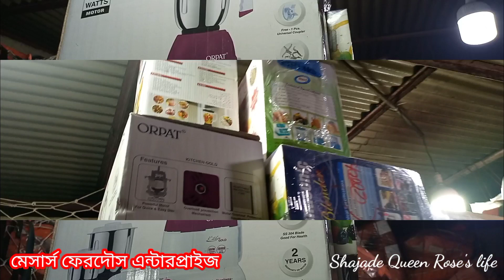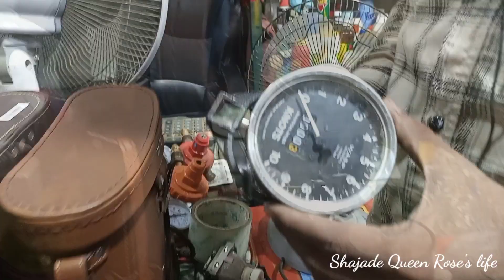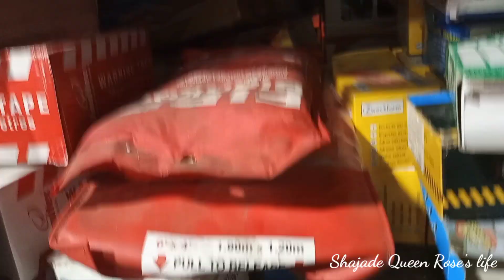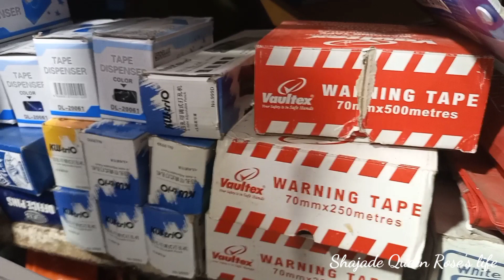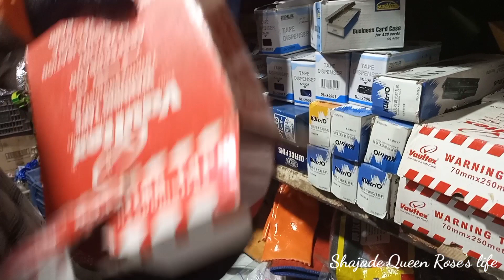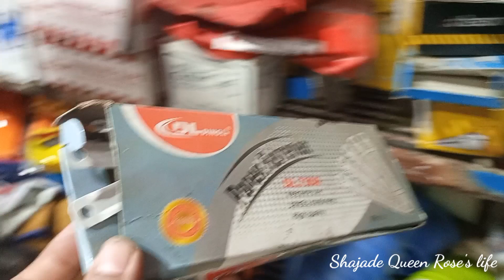পুরাতন জাহাজের বিভিন্ন ধরনের সামগ্রী দামা দামি করে কম দামে ভাটিয়ারীর যেখান থেকে মালামাল কেনা যাবে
এই দোকান থেকে আপনারা যদি কেউ কিছু কিনতে চান ভিডিও র মধ্যে উপরে স্কৃনে দেওয়া নাম্বারে যোগাযোগ করবেন। আর দোকানের পুরো নাম ঠিকানা ফোন নম্বর ভিডিও র শেষে দিয়ে দেওয়া হয়েছে।

পুরাতন সামগ্রী কেনার আগে অবশ্যই প্রতি টি সামগ্রী ভালো করে দেখে চেক করে নিবেন। অনলাইনে যারা নিবেন তারা অবশ্যই সামগ্রী ভালো করে চেক করার সাথে সাথে প্যাকেটিং করার ব্যাপারে বেশি সচেতন হবেন। কারণ আমাদের দেশের কুরিয়ার সার্ভিসের অবস্থা খুবই বাজে।